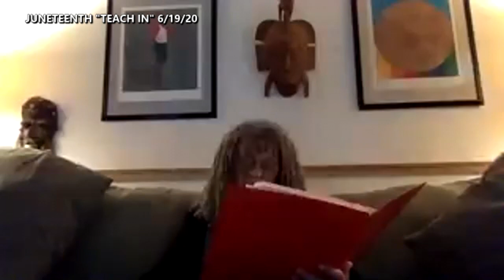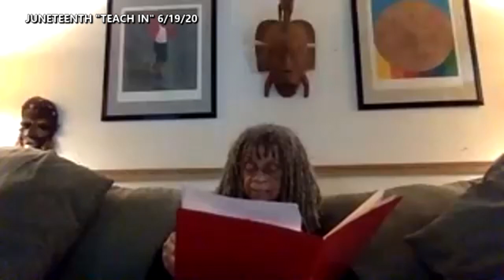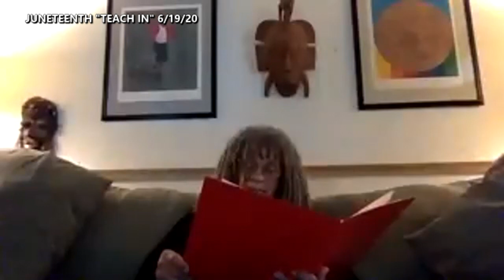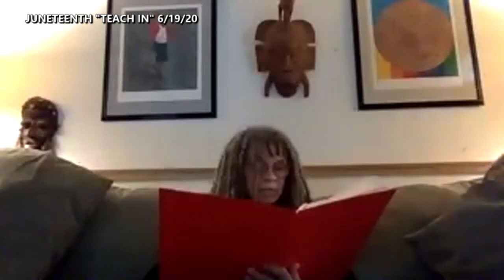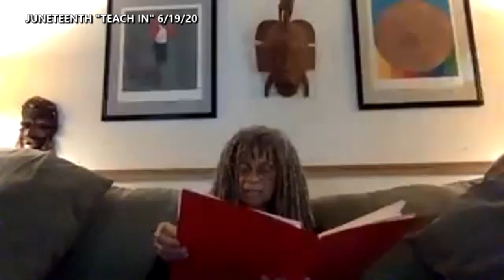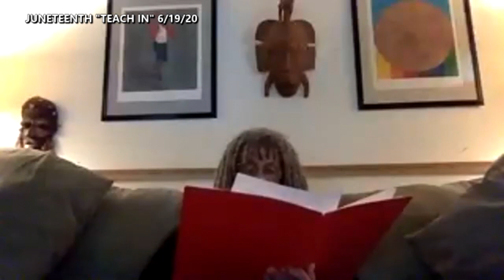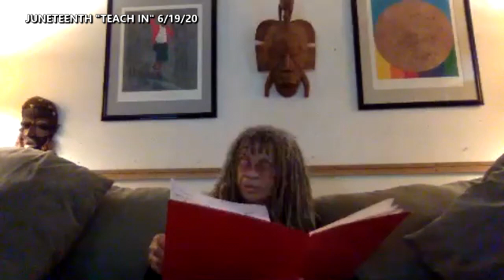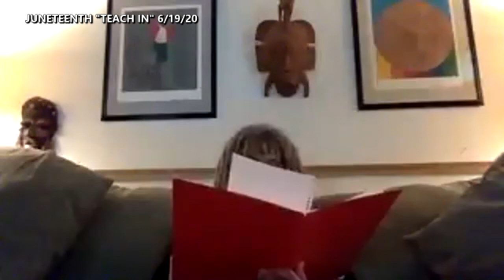Juneteenth Teach In with Mayor Baraka 6/19/20